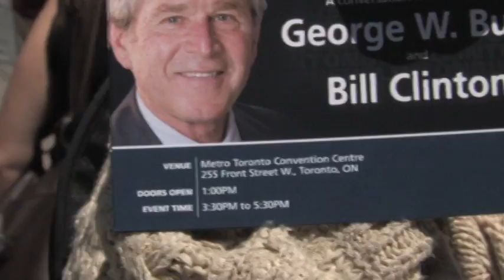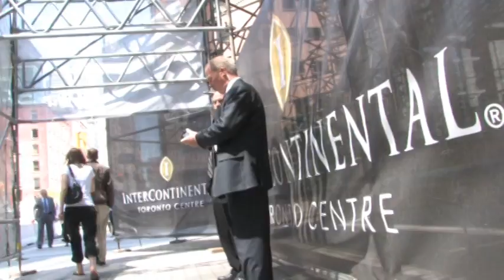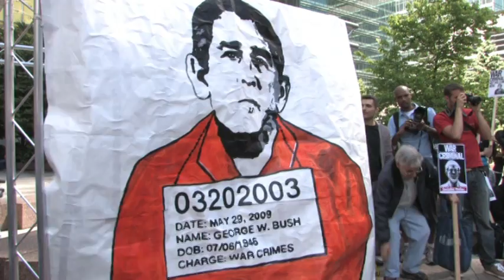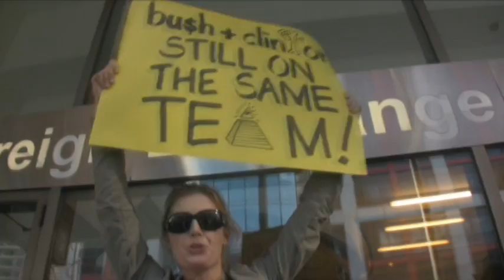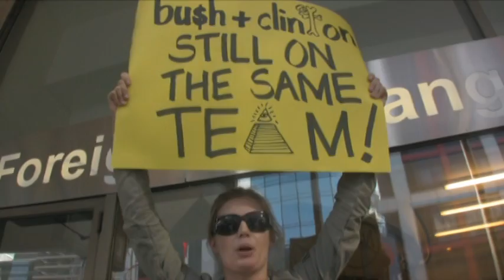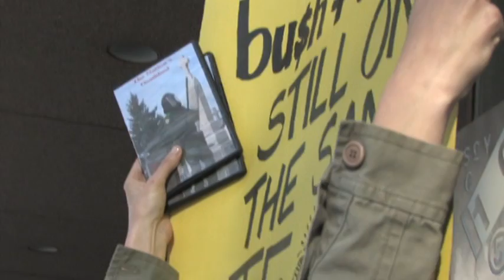Bush & Clinton Invade Toronto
Dan Dicks of Press for Truth and I cover the May 29th 2009 visit of George Bush and Bill Clinton in Toronto.

to obtain a high quality DVD of The Nation's Deathbed.